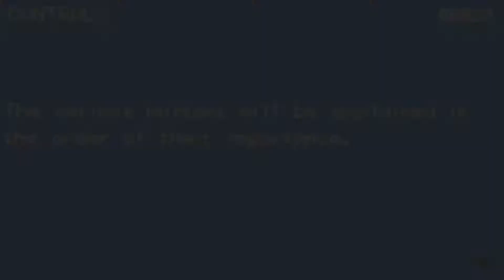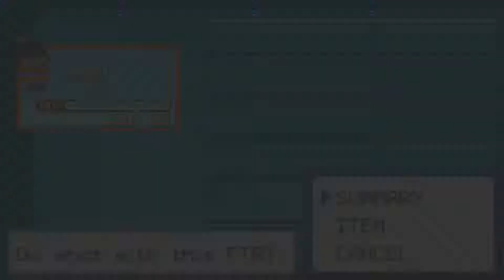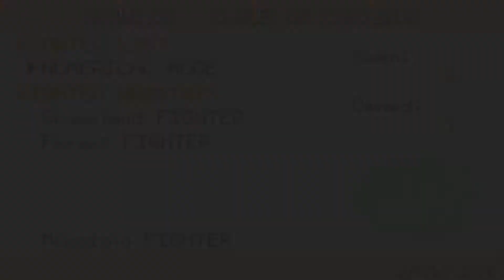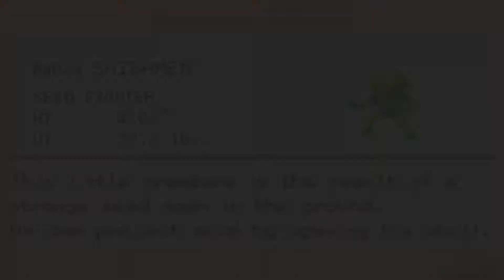Dragon Ball Z Team Training Ep 1 La Fusion entre Pokemon y Dragon Ball